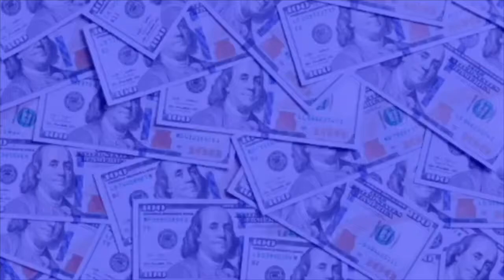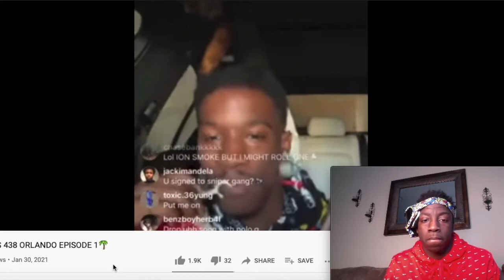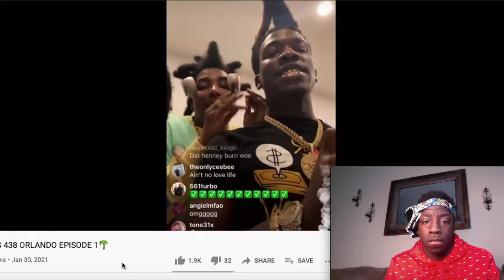Florida’s most wanted gangs: 9lokknine’s AFNF The Army Vs Hotboii’s 438 REACTION!!!